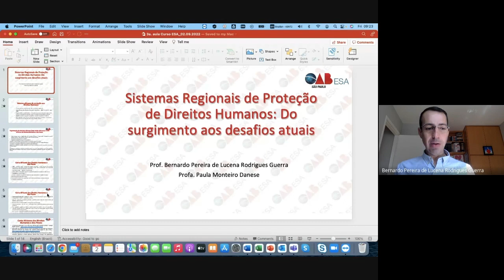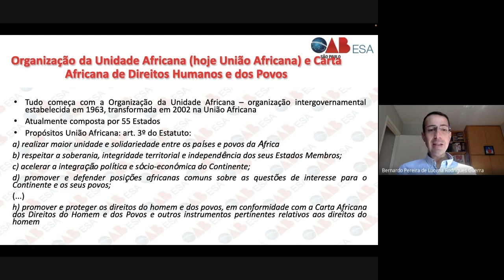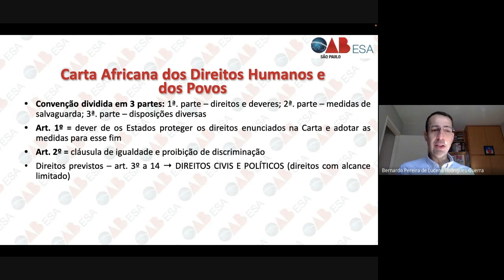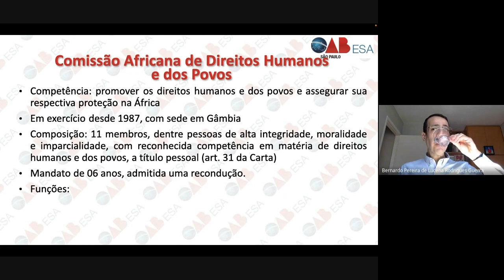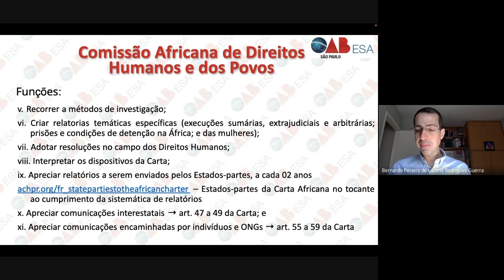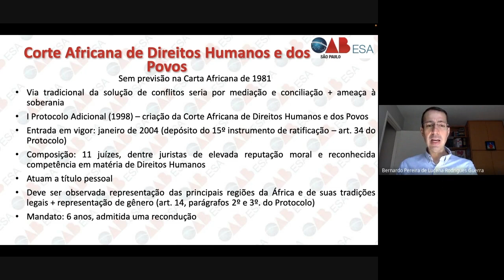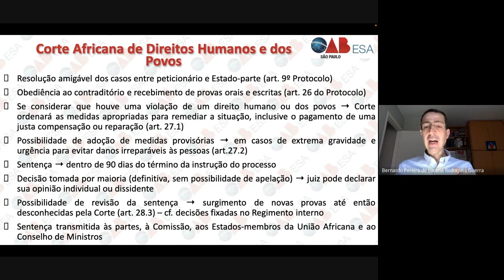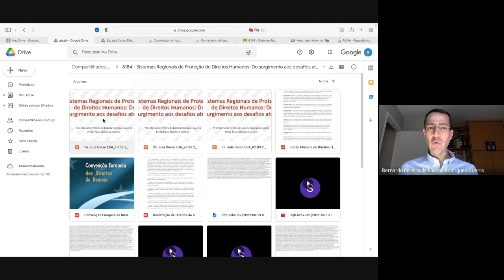#05 | Sistemas regionais de proteção de direitos humanos: do surgimento aos desafios atuais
Prezados alunos!
Para obter o certificado, é necessário, primeiramente, que você esteja inscrito(a) no curso. Se não ainda está inscrito(a), acesse o link a seguir Realizada esta etapa, acesse o Portal do Aluno e vá até o campo “Meus Certificados”. Após isso, responda o questionário do curso em questão e o certificado é gerado automaticamente.

Coordenador do Núcleo Direito Internacional: Gustavo Ferraz de Campos Mônaco
Professores: Paula Monteiro Danese e Bernardo Pereira de Lucena Rodrigues Guerra

Aula 5 – Dia 02/09/2022 - Sistema Africano de Direitos Humanos.
Professor Bernardo Guerra